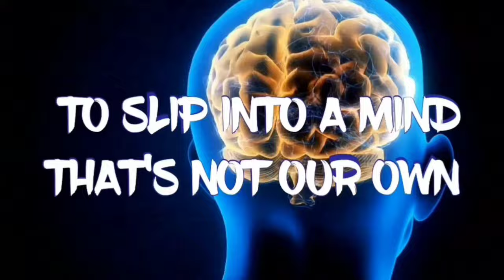Going HIKING in Nepal Could Be DEADLY (MYSTERIOUS)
This is the true story of an American woman that went missing in Nepal. Their government is hiding something. It could be deadly if you go hiking in Nepal.

Welcome! This is Mr. E Files. (mystery files)

When you look at your post notifications the all button will be black that doesn't mean you clicked it though you need to make sure you click it so the check mark is beside it! I highly would appreciate it!

I got a story for you today that will entertain you, so relax and enjoy and remember as of now, it's time to SLIP INTO A MIND that's not your own, so let's go.

SO I CAN BRING YOU MORE AND MORE STORIES WITH BETTER QUALITY!

FOLLOW ME -

FOR EXTREME EXTRAS! UPDATES AND SNEAK PEAKS OF NEW STORIES AND SHORTS!

ALL SOCIALS IN 1 PLACE! THANK YOU LINKTREE!

Or

I WILL answer you! Especially on Instagram and Facebook!

Intro music done by myself and Mcgee
Support Mcgee -